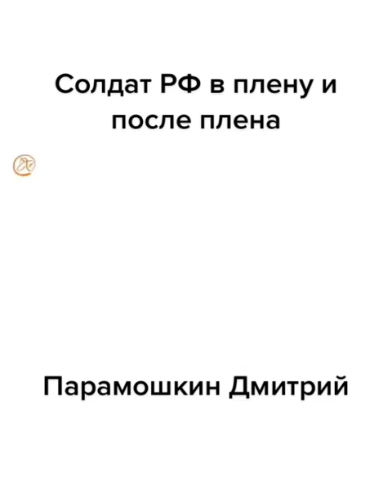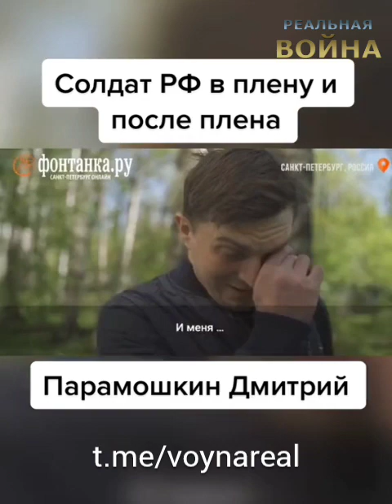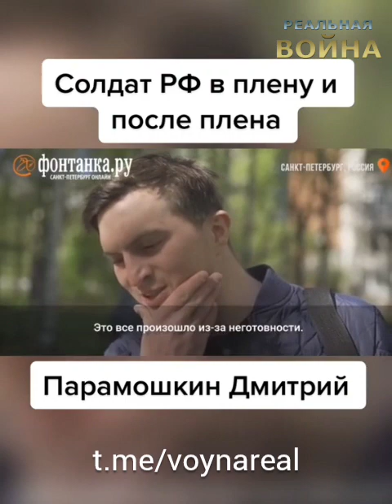Страна без свободы слова, с рабами вместо населения. Propaganda of russia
росийский солдат неумело врет на камеру, как ето принято в расеи. Ущербное государство расея не додумалось даже проверить а что пленный уже давал искреннее интервью и оно отличается от сценария пропаганды.
russian soldier lying as usual in russia. Ugly russian propaganda did not even think of checking that the prisoner had already given a sincere interview and it differs from the propaganda scenario.